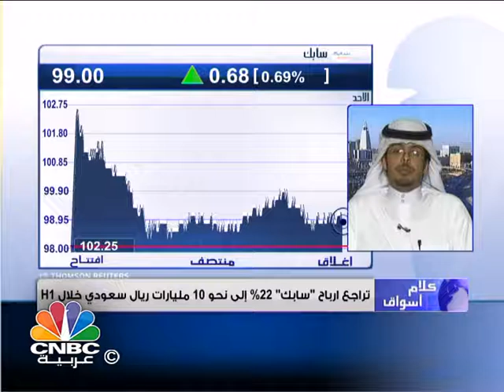السوق السعودي يتجاهل نتائج "سابك"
اشار محمد الميموني المحلل المالي للسوق السعودي ان السوق لم يتفاعل اليوم مع نتائج سابك التي فاقت توقعات الخبراء لكن التفاعل الوحيد كان من خلال سهم الشركة الذي ارتفع الى مستويات تقارب 100 ريال سعودي